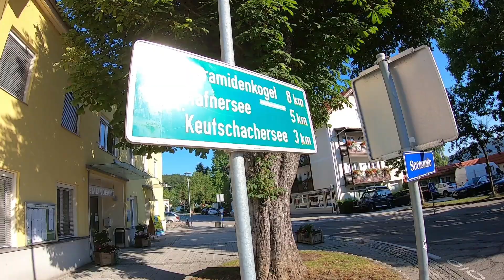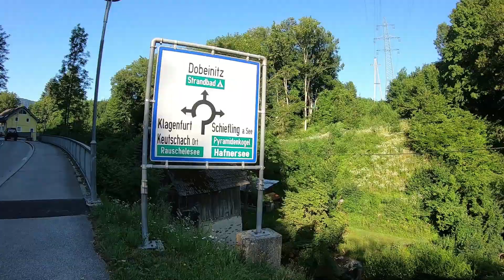Rennradtour Klagenfurt - Pyramidenkogel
Von Klagenfurt am Südufer des Wörthersees entlang bis nach Reifnitz und hoch auf den Pyramidenkogel. Von dort dann wieder hinunter und noch etwas kreuz und quer durch das Rosenthal und an die Drau. Am Ende dann zurück nach Klagenfurt.